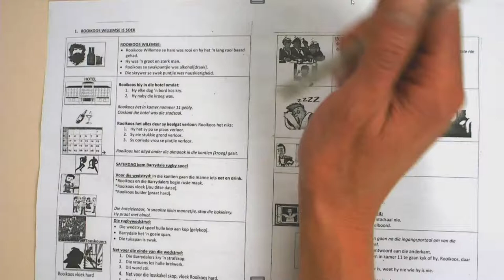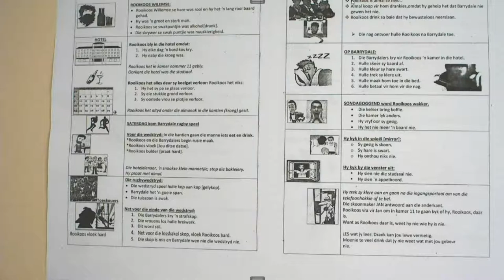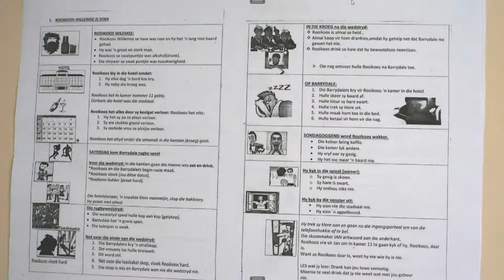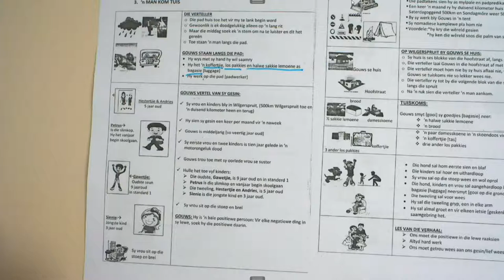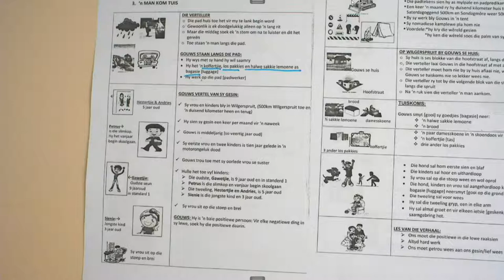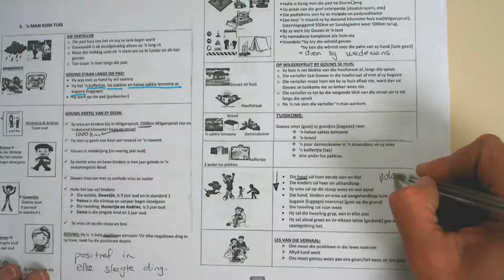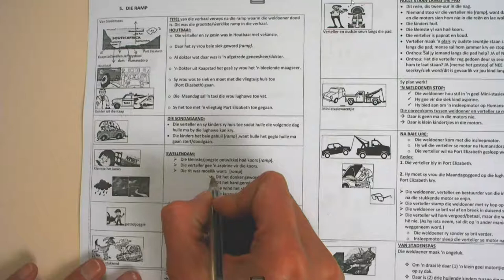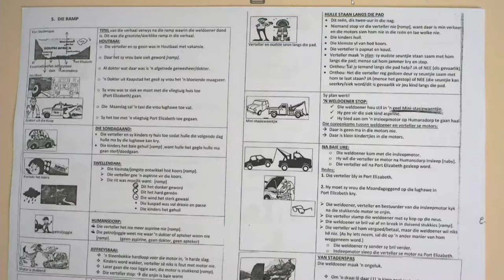Afrikaans SAL | Gr 12 | Short Stories | FSDOE | FS IBP Online | 03062021